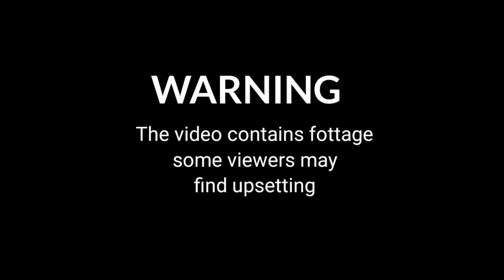IAP DA KI SPAH NGUT KI SAMLA NA KA JING KHAPNGIAH PALAT HA KAWEI KA FESTIVAL HALOWEEN BA PAWNAM